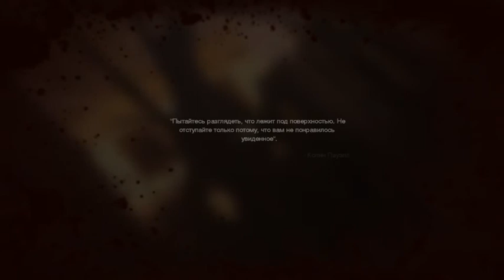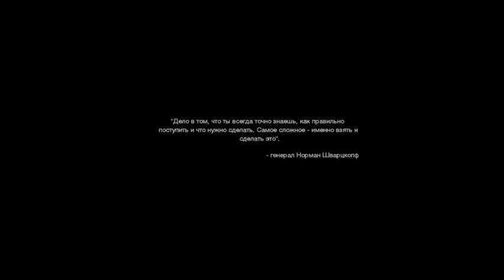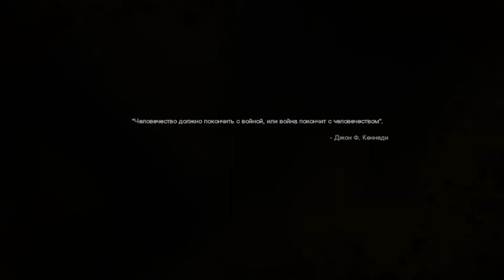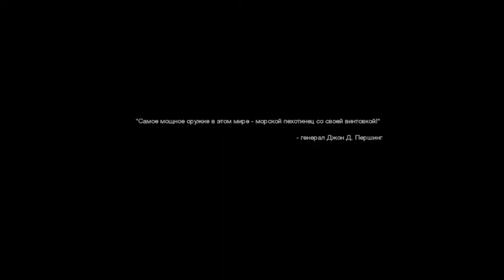Call of Duty 4